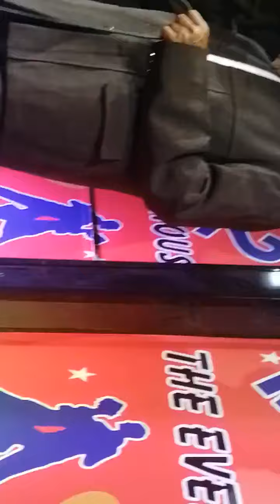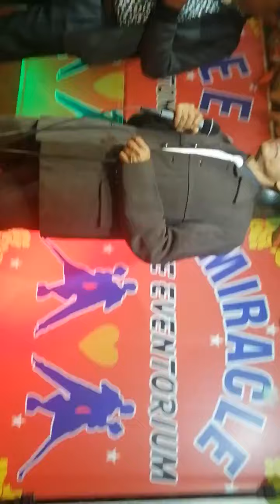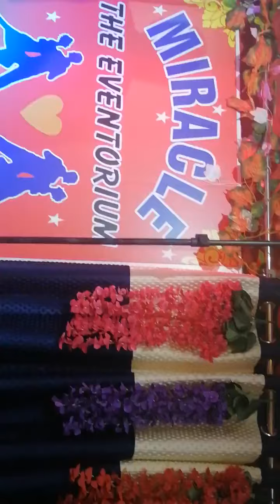Ham premi prem karna Jane with Rajesh Sahgal ji